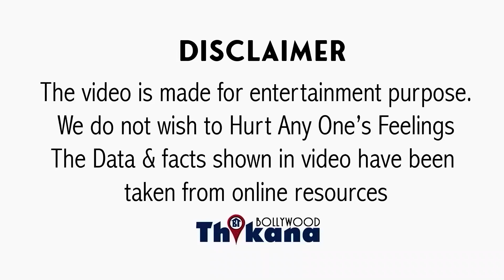जब दबंग Salman और बादशाह SRK डर के घर में मुँह छिपा के बैठ गए तब Preity Zinta ने दिखाया अपना जिगर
जब दबंग Salman और बादशाह SRK डर के घर में मुँह छिपा के बैठ गए तब Preaty Zinta ने दिखाया अपना जिगर